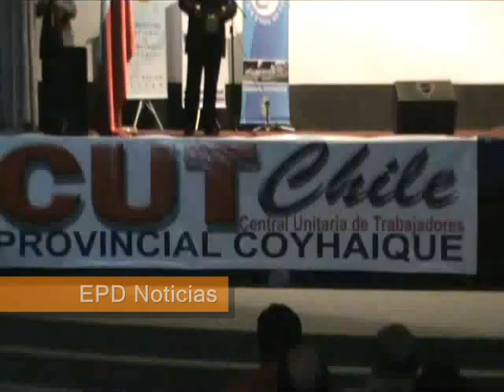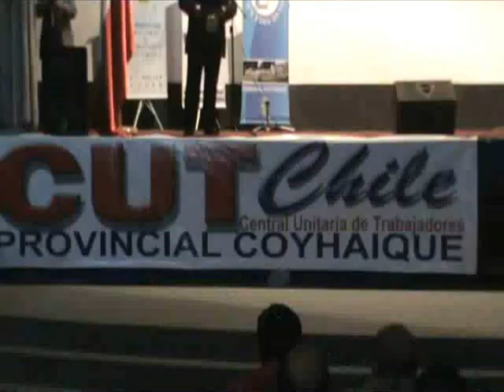DIA DEL TRABAJO EN COYHAIQUE.wmv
Acto de la CUT en la Región de Aysén, realizado el domingo 1 de mayo de 2011 en el Cine Municipal de Coyhaique.

Imágenes: Gentileza Carlos Hernández.

EPD Noticias